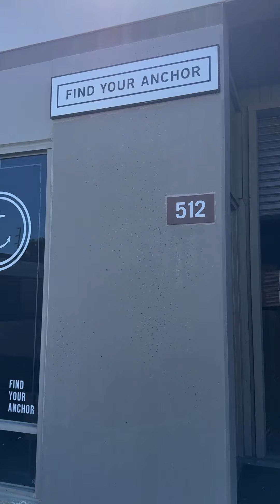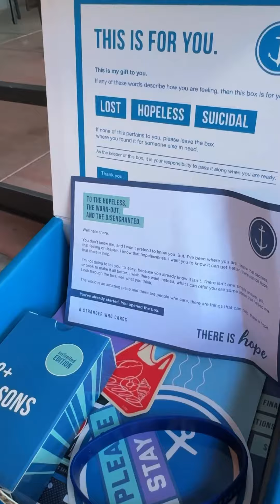RISE (On the Road) | Microbaker Stories | Baking + Mental Health | Simply Bread Co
Mental health plays a significant role in our lives and is a major reason why many in the Simply Bread community started baking in the first place. Baking connects us with our senses and requires us to slow down and be present in the process; in a way, it’s an anchor that grounds us. During our recent road trip, we met bakers across the US who shared their struggles with mental health and how baking restored peace, hope, and joy to their lives. We partnered with Find Your Anchor, a grassroots nonprofit organization that specializes in suicide prevention and mental health awareness. In honor of a craft that spreads love through baked goods, we gathered donations and vouchers for a free local loaf of freshly baked bread, hit the road with our blue boxes, and launched them in random locations across the US for someone in need to find. It's amazing what words of support and a small act of kindness can do for someone you've never even met.
Interested in joining the movement? Check out @findyouranchorbox and see how you can get involved.